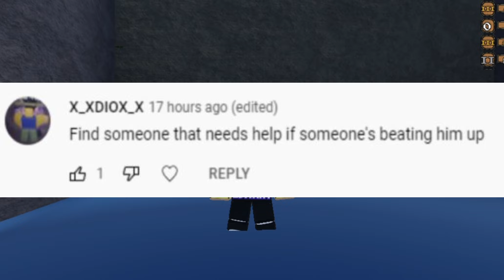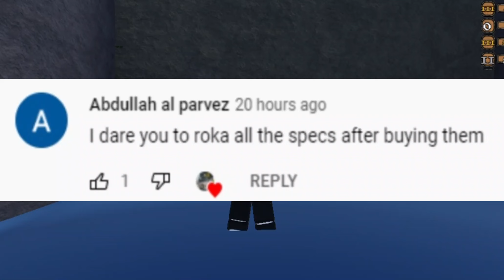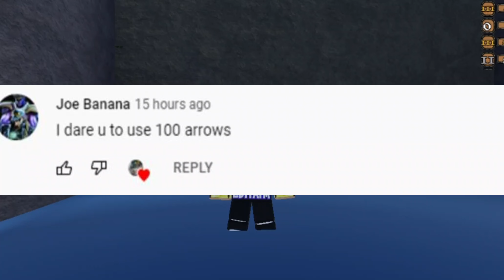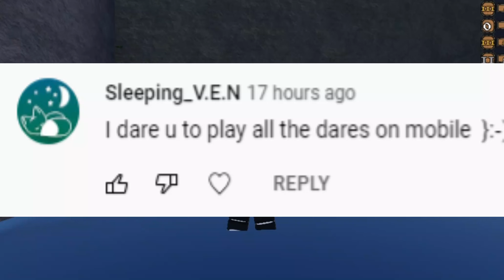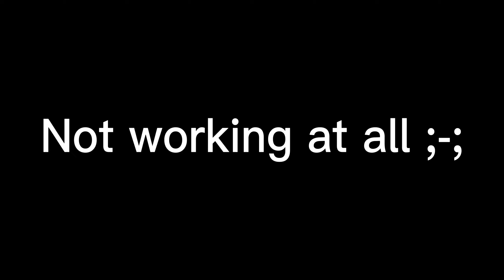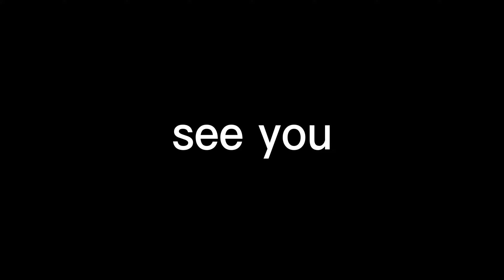(YBA)doing dares that u guys told me to do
Thank you guys so much for supporting me :D